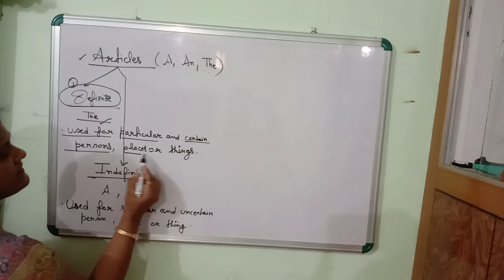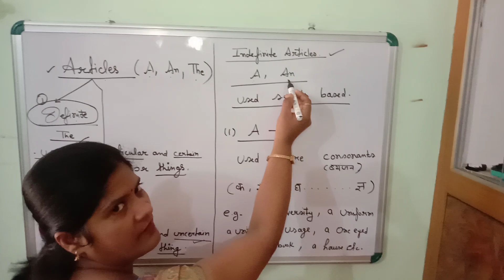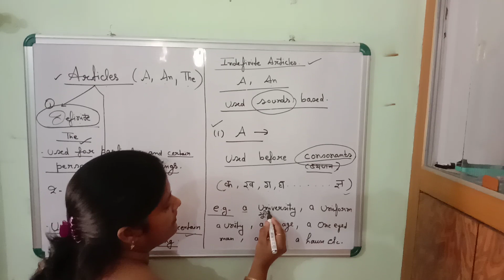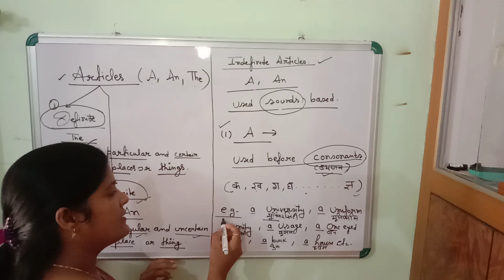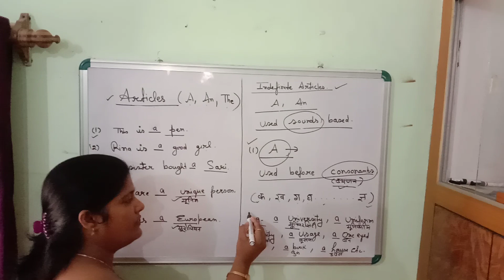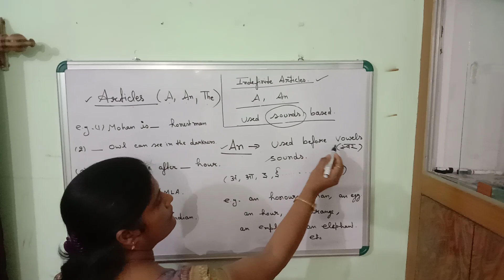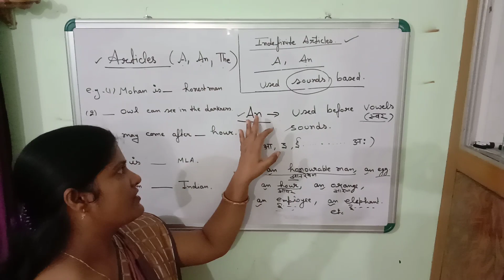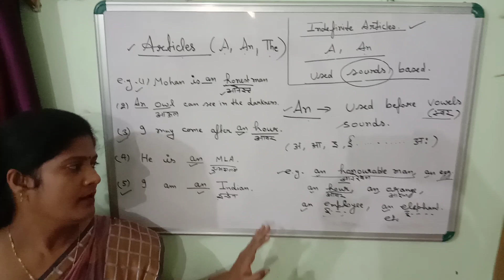ARTICLES ( A & An ) Online Classes With Priyanka Srivastava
ARTICLES ( A ,  An )